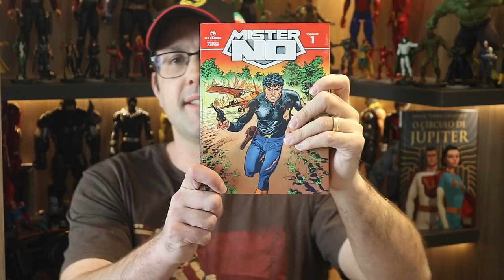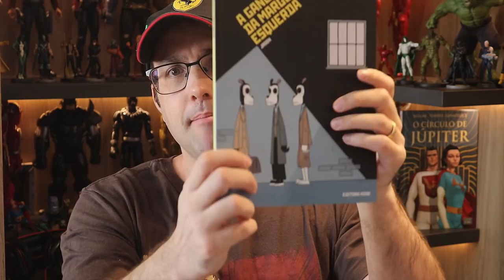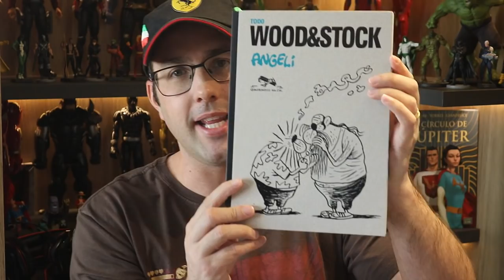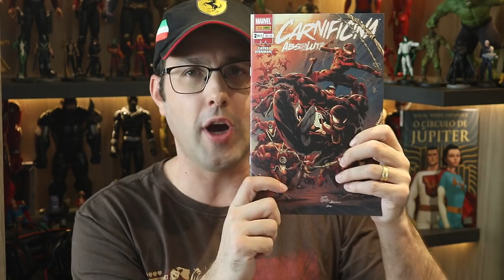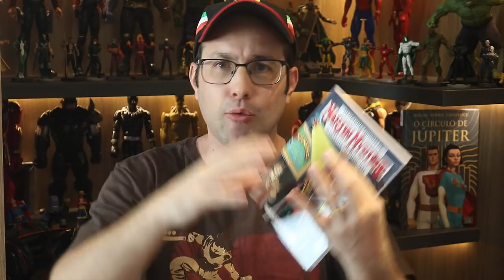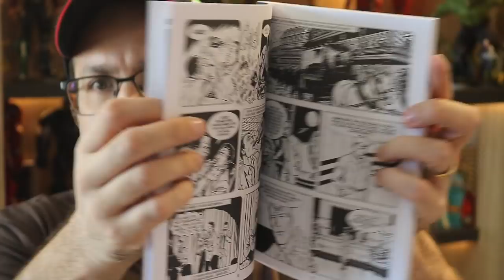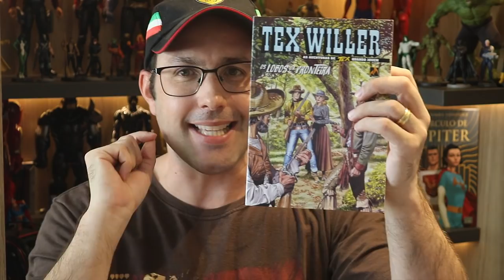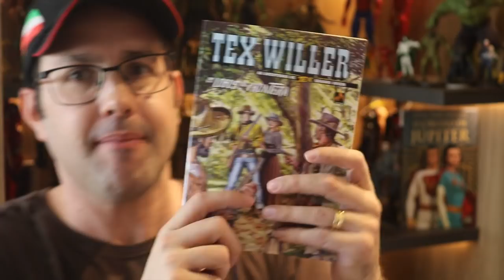AQUISIÇÕES COM BREVES RESENHAS (Agosto de 2020) Parte 02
Resenhas / review dos quadrinhos do video:
- Martin Mystére vol 16 Os Homens do Blues (Mythos)
- Tex Willer 16. Os Lobos Da Fronteira (Mythos)
- Batman #81 e #82 (DC Comics)

Copyright